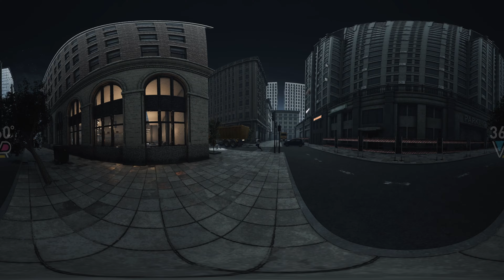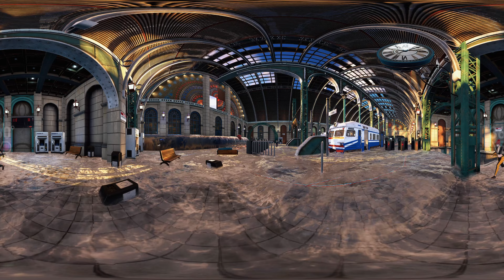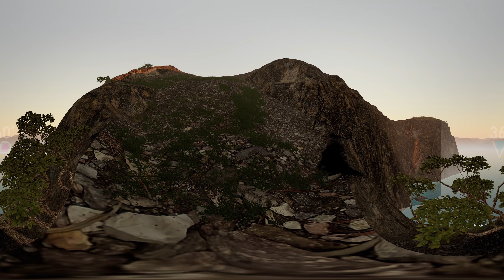360° Escaping Hurricane Ian: Survive the Flood and Train crash 360° VR 360 Video 4K Ultra HD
Experience the thrill and danger of Hurricane Ian as it hits the city with unprecedented force. This high-quality 360° VR video immerses you in the heart of the action. As you navigate the chaos, you find yourself at a train station where a sudden flood threatens your survival. Amidst the turmoil, you heroically save a girl from a series of devastating waves. Together, you make a daring escape on the train, but the danger isn't over yet. The journey takes a dramatic turn when the train crashes, plunging you into a new struggle for survival.

Get ready for an unforgettable 360° video experience that will keep you on the edge of your seat! Don't forget to wear your 360 goggles to fully immerse yourself in this intense adventure.
3d Animation is created by Bright Side VR 360